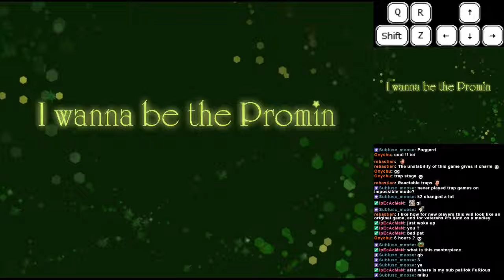I wanna be the Promin Clear